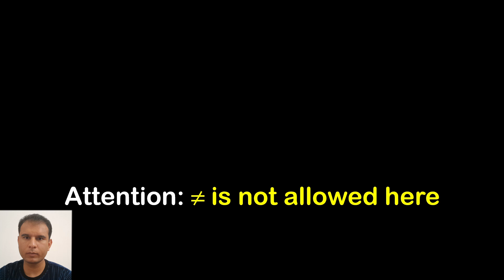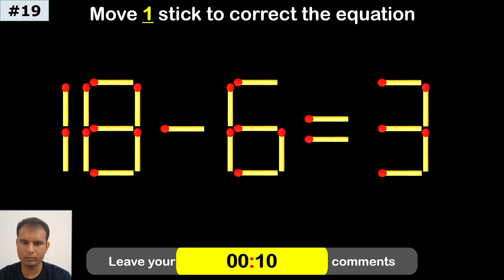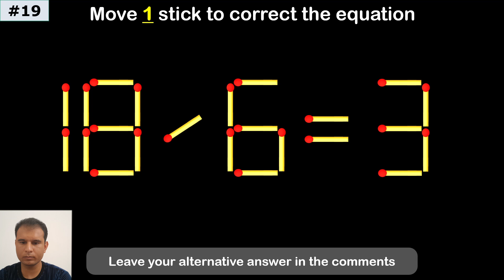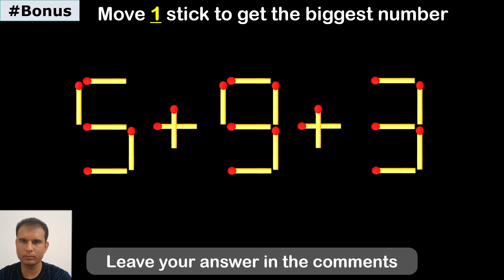20 Difficult Matchstick Puzzles Only People with High IQ Can Solve